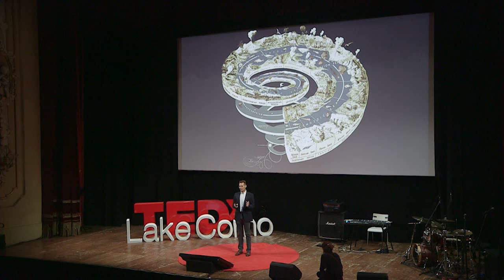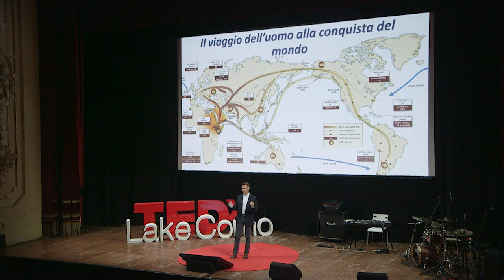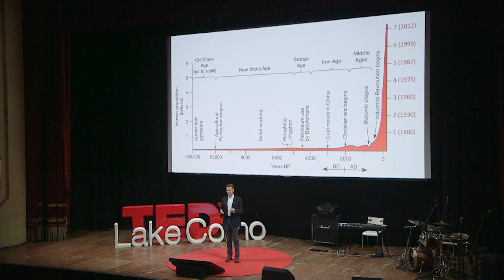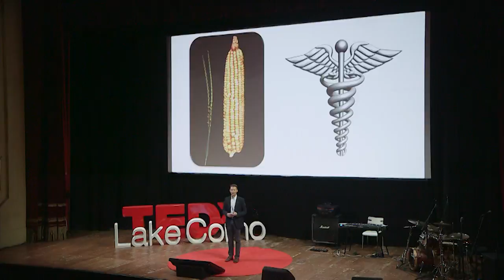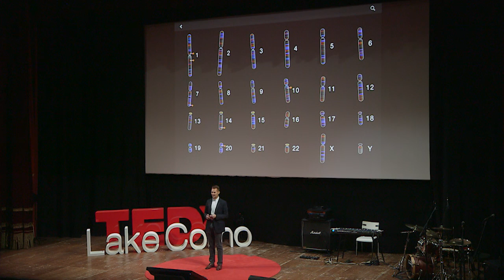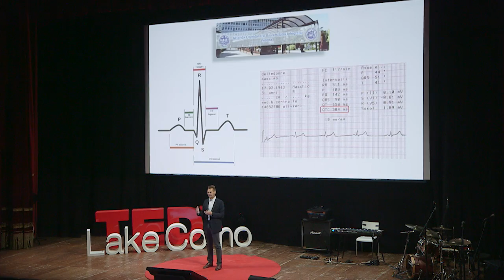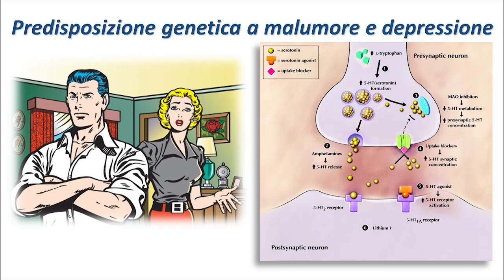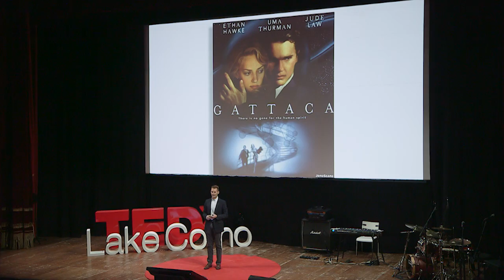Why we should know our genome: Massimo Delledonne | TEDxLakeComo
This talk was given at a local TEDx event, produced independently of the TED Conferences. Genecisticist. Massimo Delledonne is one of the greatest Italian experts in genome, both of plants and humans. He is Professor of Genetics at the University of Verona, where in 2007 he founded the Center for Functional Genomics. For years, he has dedicated time and energy to the scientific dissemination addressed to different audiences and focused on the impact that the interpretation of genome has on our lives.

Genecisticist. Massimo Delledonne is one of the greatest Italian experts in genome, both of plants and humans. He is Professor of Genetics at the University of Verona, where in 2007 he founded the Center for Functional Genomics. For years, he has dedicated time and energy to the scientific dissemination addressed to different audiences and focused on the impact that the interpretation of genome has on our lives.